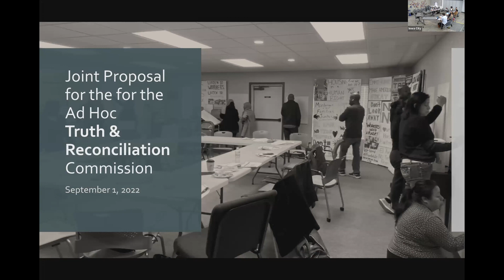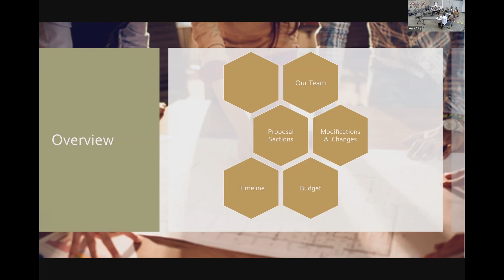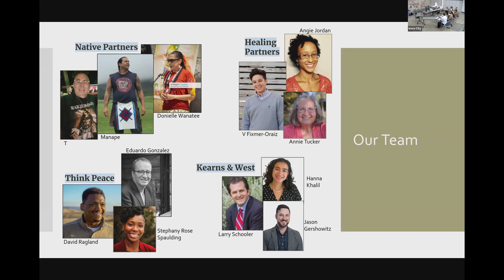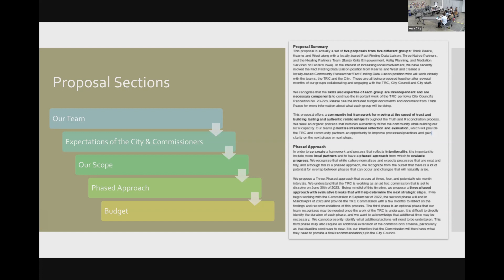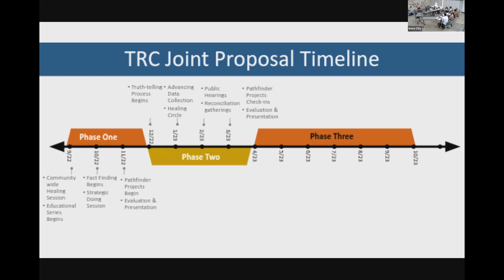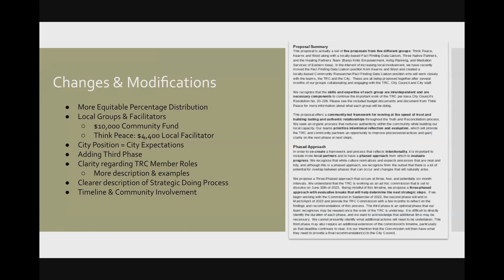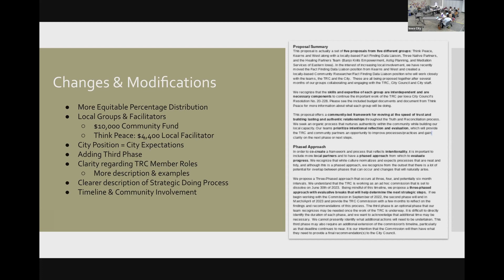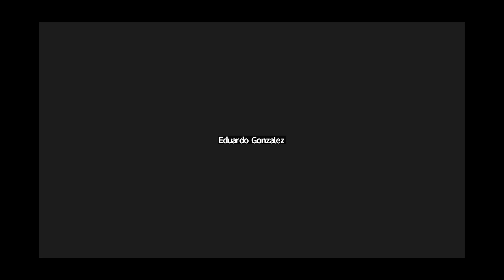Ad Hoc Truth and Reconciliation Commission Meeting of September 1, 2022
Regular bi-weekly meeting of the Ad Hoc Truth and Reconciliation Commission.